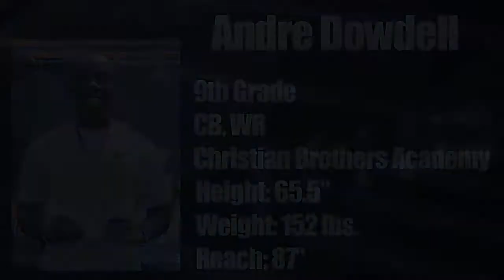Andrew Dowdell Testing Video